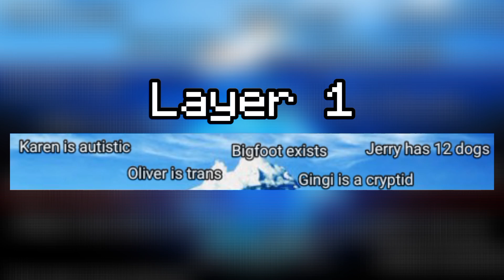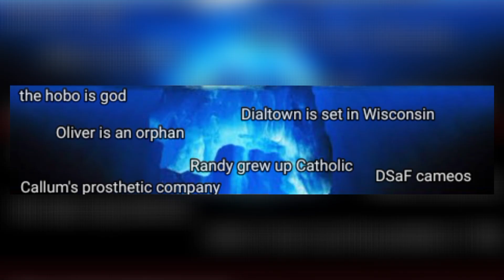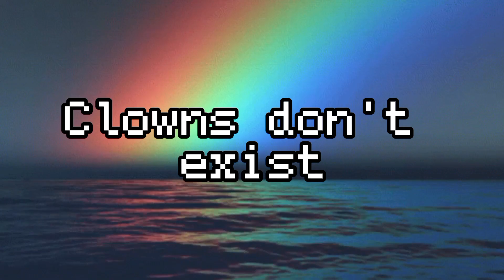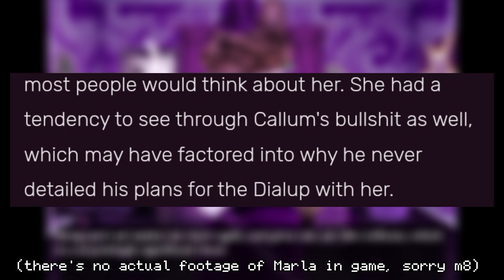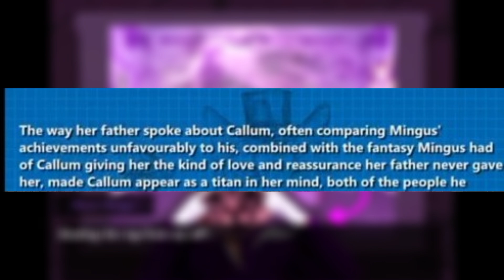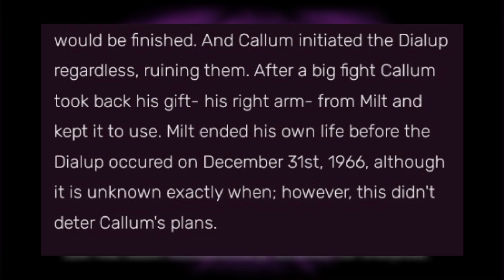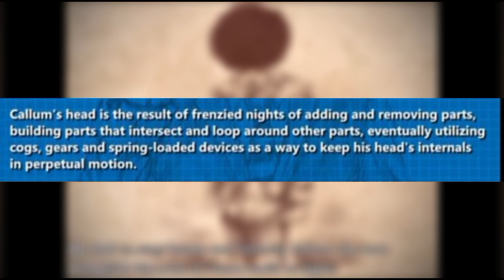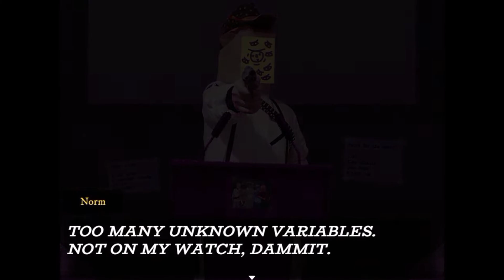The Dialtown Iceberg